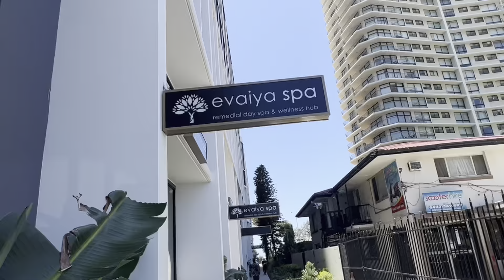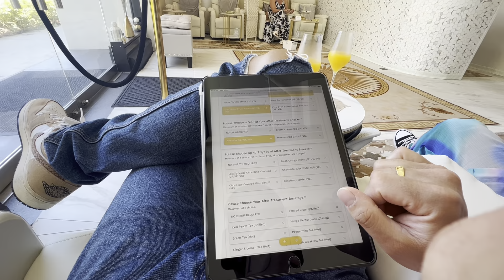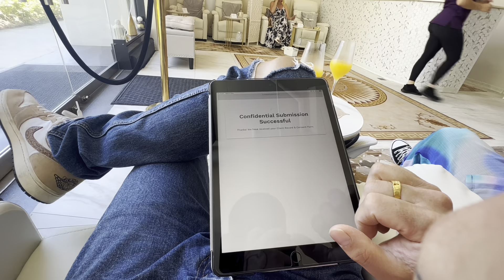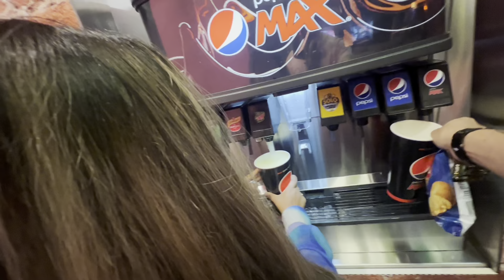Best Spa in Goldcoast ——- what a Great Bollywood movie …..Animal